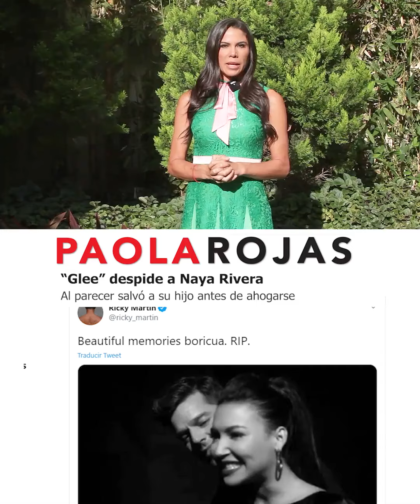Aquí las Noticias